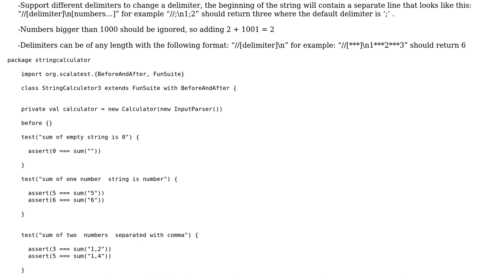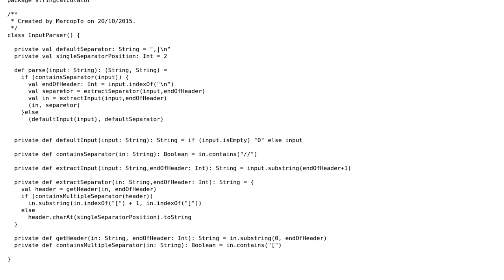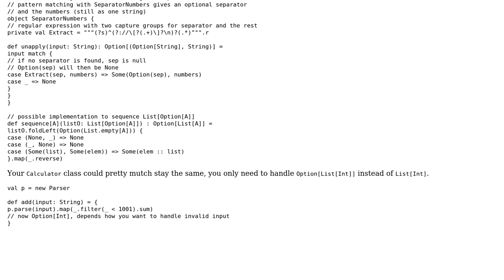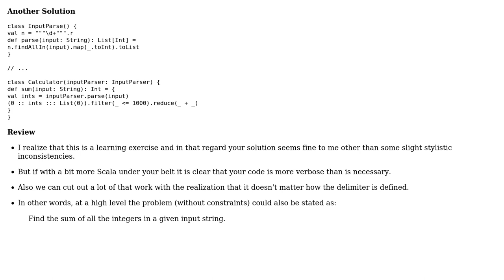Code Review: String Calculator Kata in Scala (2 Solutions!!)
Code Review: String Calculator Kata in Scala

With thanks & praise to God, and with thanks to the many people who have made this project possible! | Content (except music & images) licensed under CC BY-SA | Music | Images & others | With thanks to user t. fochtman user Peter Neyens user Marco and the Stack Exchange Network Trademarks are property of their respective owners. You are responsible for your own actions.